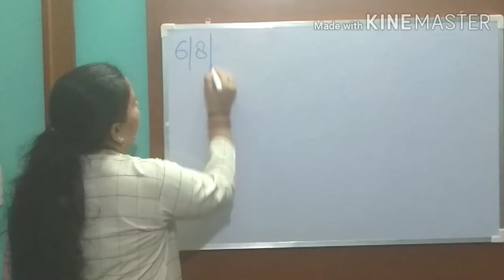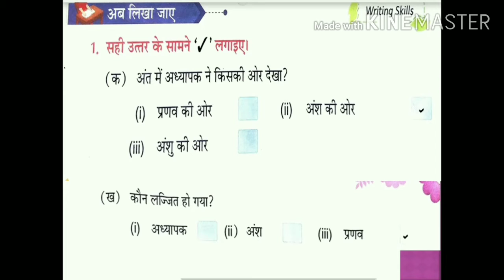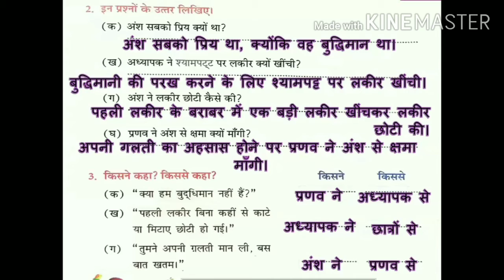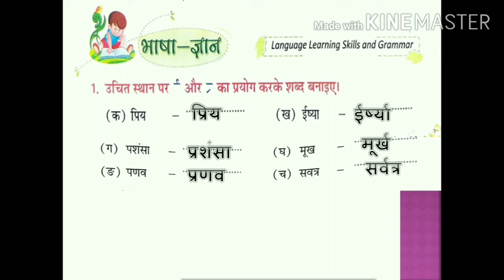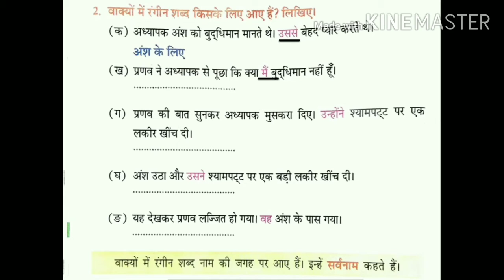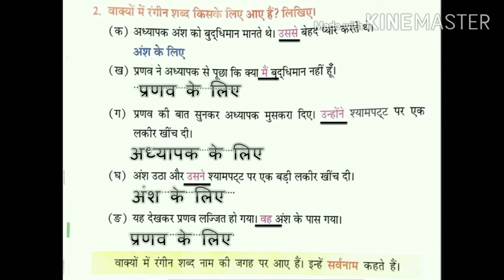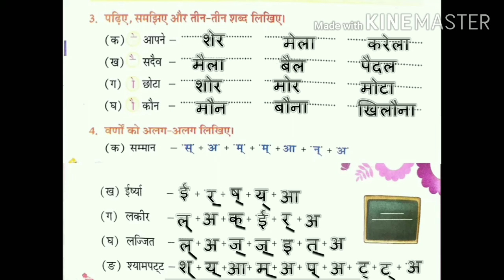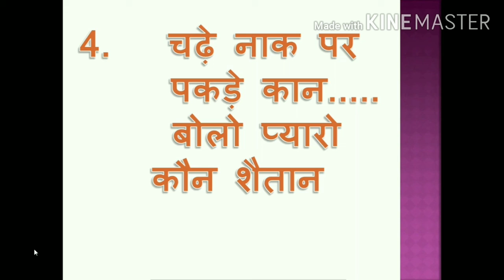Class 2 ch 4 part 2 exercise and activity